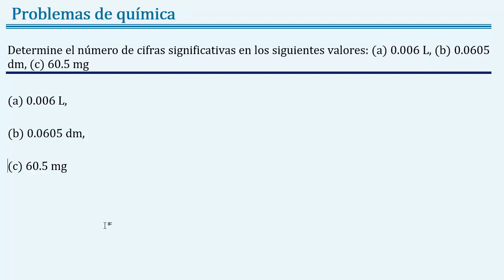Hallar las 𝐜𝐢𝐟𝐫𝐚𝐬 𝐬𝐢𝐠𝐧𝐢𝐟𝐢𝐜𝐚𝐭𝐢𝐯𝐚𝐬 (a) 0.006 L, (b) 0.0605 dm, (c) 60.5 mg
👉 𝑬𝒏𝒖𝒏𝒄𝒊𝒂𝒅𝒐: Determine el número de cifras significativas en los siguientes valores: (a) 0.006 L, (b) 0.0605 dm, (c) 60.5 mg,

👉 Temas: química, química general, física, física general, unidades y medidas, notación científica, cifras significativas, redondeo